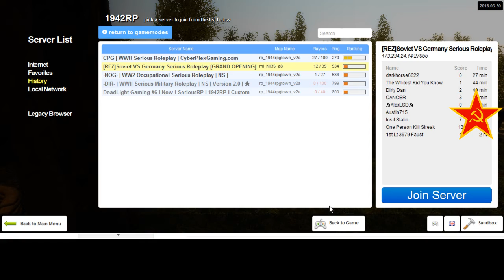REZ 1942RP Soviet Diaries 14 1